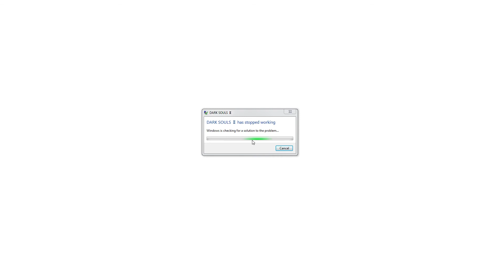Lags killed dark souls... literally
this isnt normal

(music in background is Bullet Dance - Noel theme (Blazblue) by Daisuke Ishitawari